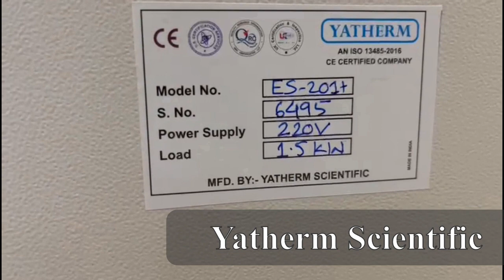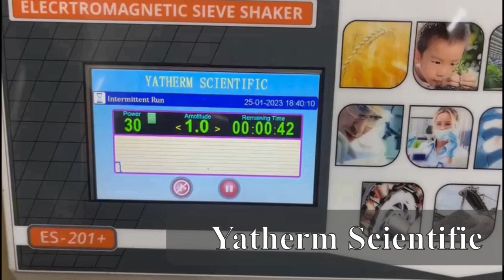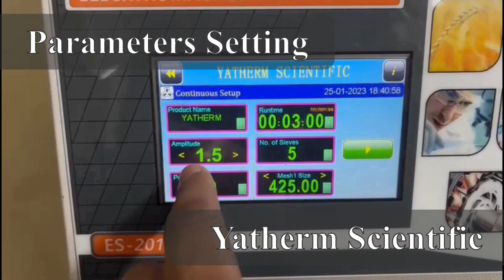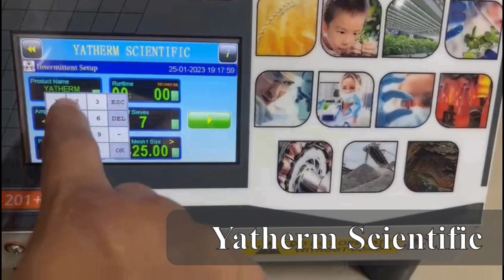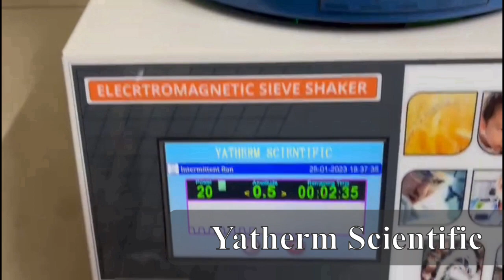Electromagnetic Sieve Shaker - Sieve Analysis of Coarse Aggregates - Separation & size determination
This is the demonstration Video of Electromagnetic Sieve Shaker with Touch panel and Three level password protection. We provide SS 304 Test sieves of different mesh sizes with calibration report from NABL Certified lab. Continuous and Intermittent operation with user friendly speed levels available. RS 232, Printer Port and USB ports are provided with the Sieve shaker for data storage purpose.

Touch panel
User friendly
Password Protected
8-9 Sieves
SS sieves
Long Life
RS 232 Port
Printer Port